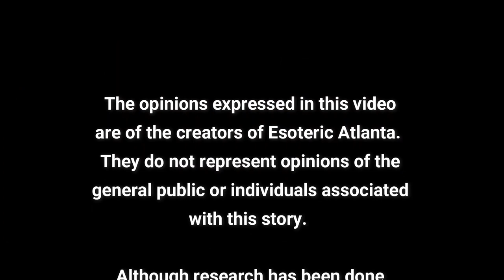The Exit Strategy! Plus, A Ghost Named Tom with The KickAshLife Podcast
"We have permission to begin again. We are meant to thrive, to live life out loud, to seek joy and abundance. We get to hit reset and take risks to build a life we love. Sounds great in theory. But the question is, how?

A big firm lawyer for 20 years, Ashley Fillingim walked out of her corner office in the city, trading high heels for flip flops and burnout for big dreams, seeking a KickAshLife. Sounds idyllic, right? Yeah, about that … literally nothing went as planned.

 Come along for the journey, as Ashley interviews dream seekers – everyday people doing extraordinary things – and shares her own thoughts about seeking joy at the intersection of business and life. Curiosity and conversation lead to beautiful moments.

 If you want someone to walk beside you, someone who really doesn’t have it all figured out, the KickAshLife podcast is for you."